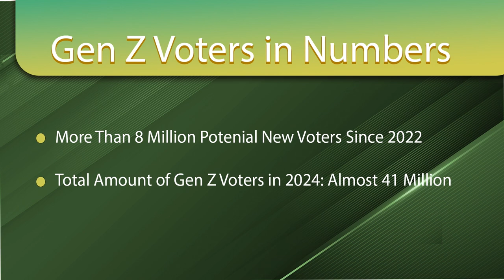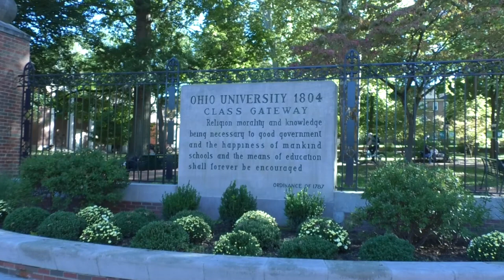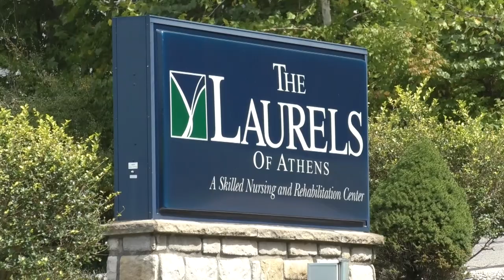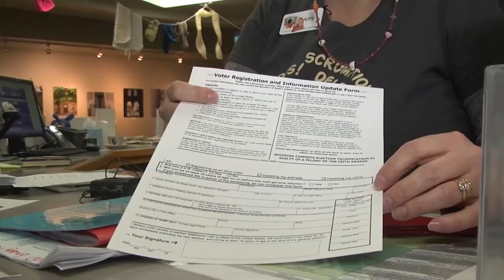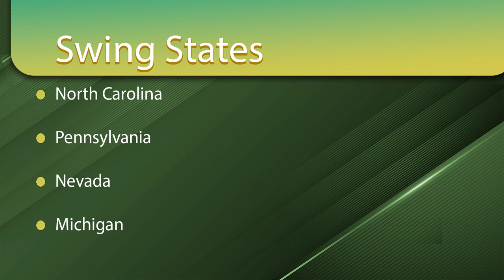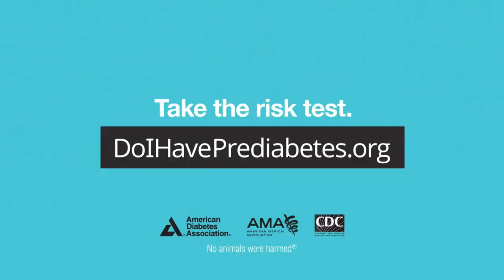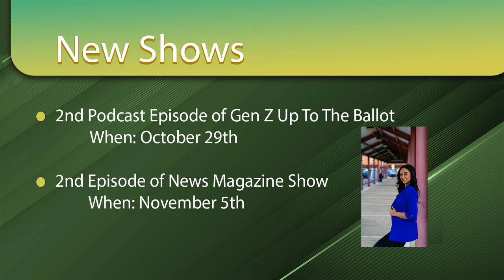Gen Z UpToThe Ballot SHOW with Shane Scaflaro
Hurricane Helene, local voting with Gen Zers and Elderly...those stories and more on the first episode of Gen Z Up to the Ballot!